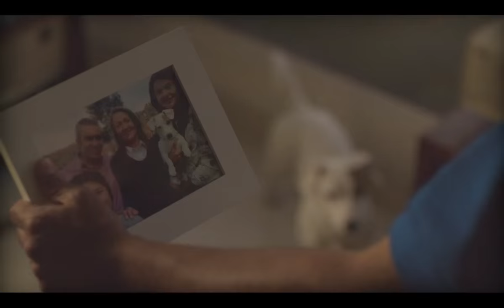Simulacro Nacional de Evacuación 2015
El próximo domingo 4 de octubre se efectuará el SimulacroNacional de Evacuación por Sismo. Te invitamos a participar.